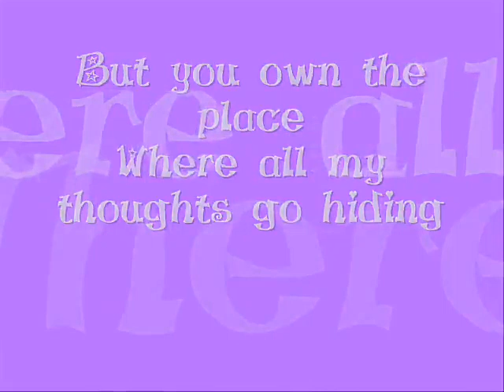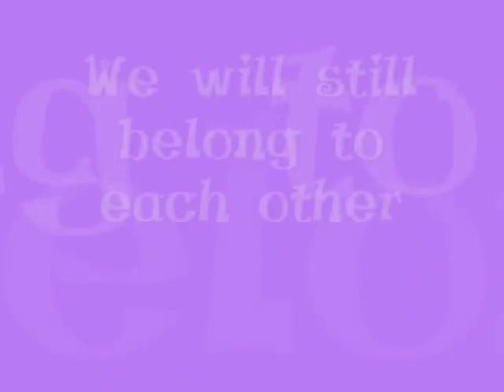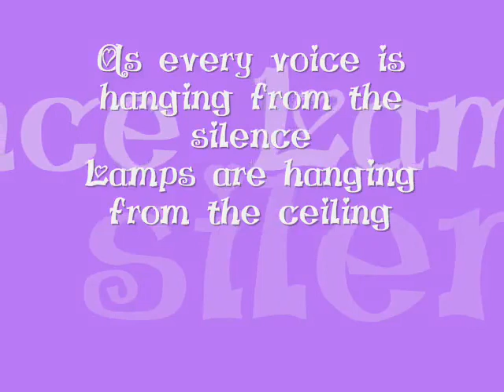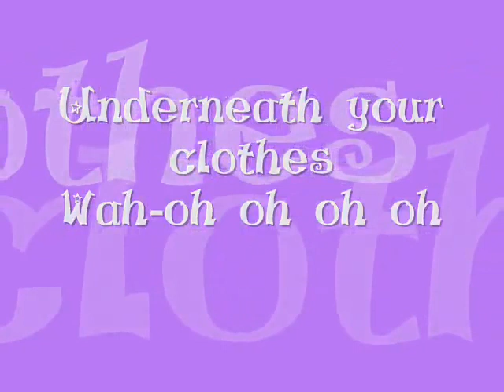Shakira - Underneath Your Clothes.flv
You're a song
Written by the hands of God
Don't get me wrong cause
This might sound to you a bit odd
But you own the place
Where all my thoughts go hiding
Right under your clothes
Is where I find them

Underneath your clothes
There's an endless story
There's the man I chose
There's my territory
And all the things I deserve
For being such a good girl honey

I forgot the smart ways to lie
Because of you
I'm running out of reasons to cry
When the friends are gone
When the party's over
We will still belong to each other

I love you more than all that's on the planet
Movin' talkin' walkin' breathing
You know it's true
Oh baby it's so funny
You almost don't believe it
As every voice is hanging from the silence
Lamps are hanging from the ceiling
Like a lady tied to her manners
I'm tied up to this feeling